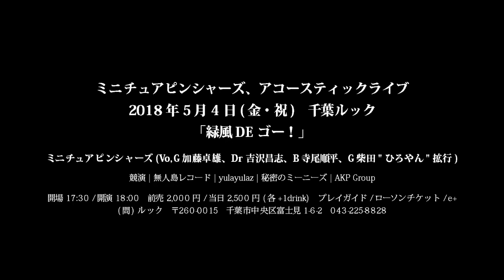加藤卓雄theBAND / 黎明 -DAWN COMES AGAIN-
2018年5月4日(金・祝)　千葉ルック
「緑風 DEゴー！」

加藤卓雄theBAND
(Vo,G 加藤卓雄、Dr 吉沢昌志、B 寺尾順平、G 柴田"ひろやん"拡行)

w/無人島レコード/yulayulaz/秘密のミーニーズ/AKP Group

開場17:30/開演18:00　前売2,000円/当日2,500円(+1drink)